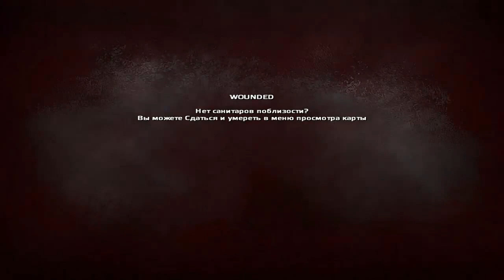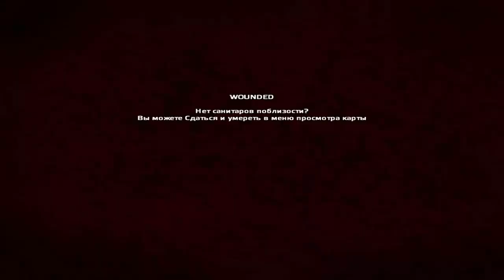Project Reality. Дневники новичка. Нас Оттеснили! Ненормативная лексика 16+.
Project Reality – тактический онлайн шутер, главной целью которой является создание реалистичного окружения боевых действий с упором на командную игру. В игре Вам предоставлен широкий выбор оружия, наземная и воздушная, надводная боевая техника. Обширные карты, возможность строительства сооружений, 17 участников конфликта, 17 специализаций с соответствующими видами оружия.
«Проект Реальность» - это реальное ощущение боя.
«Project Reality» - is a real sense of battle.